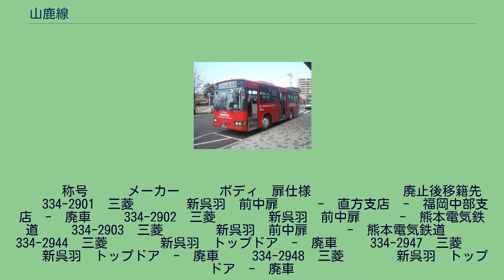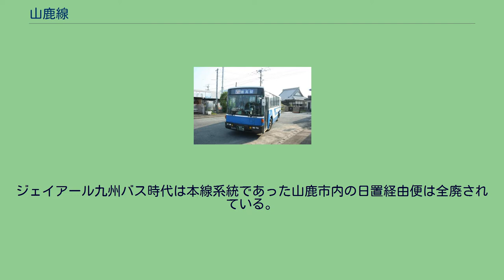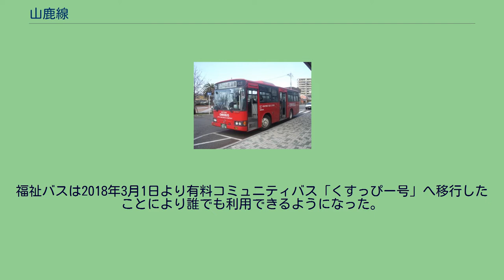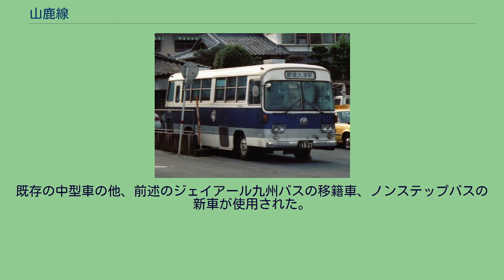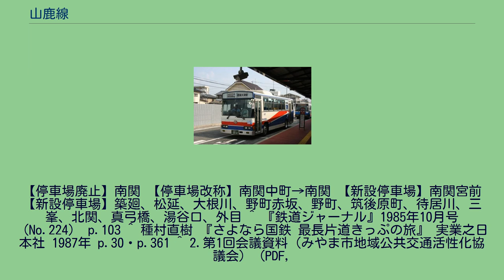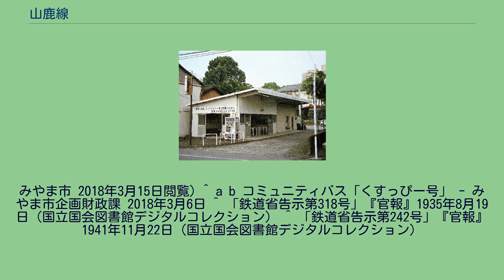山鹿線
山鹿線の車両（1993年撮影） 山鹿線の車両（2006年2月撮影） 山鹿線（やまがせん）は、ジェイアール九州バス（山鹿支店）が運行していた路線バスである。
福岡県山門郡瀬高町（現・みやま市）の瀬高駅から熊本県山鹿市を経て、熊本県菊池郡大津町の肥後大津駅までを結んでいた。
営業所、車庫は山鹿市（山鹿温泉駅）に所在していた。
瀬高駅前にも留置施設があったが、現在は堀川バスが使用している。
熊本県内で現存する唯一のJRバス路線であったが、2006年2月28日に撤退した。
撤退後、産交バス（全線）と熊本電鉄バス（山鹿～大津間）に引き継ぎがれたが、熊本電鉄はのちに撤退したほか一部区間は廃止された（詳細は後述）。
山鹿温泉駅（自動車駅）を境に系統は異なっており、瀬高と肥後大津を通し運行するバスは存在しなかった。
このほか、区間便があった。
　　334-2949　三菱　　　　新呉羽　トップドア　-　廃車 　　434-1902　三菱　　　　新呉羽　前中扉　　　-　鹿児島支店　-　福岡中部支店　-　廃車 山鹿温泉駅（2004年8月撮影） 山鹿ー肥後大津間を引き継いだ熊本電鉄バス（2009年撮影） 全線を引き継いだ産交バス・瀬高駅乗り入れ時代（2009年撮影） 基本的にジェイアール九州バス時代の運行系統を継承したが、既存の産交バス・熊本電鉄のバス停と重複している箇所は統合が行われている。
また、区間便は全廃され、南関付近及び梶屋橋付近、菊池付近、丙森付近の経路がジェイアール九州バス時代とは異なっている。
ジェイアール九州バス時代は本線系統であった山鹿市内の日置経由便は全廃されている。
また、福岡県内区間についてはみやま市の補助金打ち切りにより、2009年10月1日に瀬高駅 - 南関上町間が廃止された。
廃止区間のうち、みやま市内区間となる瀬高駅 - 真弓橋間はみやま市福祉バスが継承したが、これは利用対象を高齢者・障害者等に限定した無料のバスであった。
福祉バスは2018年3月1日より有料コミュニティバス「くすっぴー号」へ移行したことにより誰でも利用できるようになった。
また、2011年10月1日に熊本電鉄は撤退し、現在は産交バスが南関ターミナル - 山鹿バスの駅 - 肥後大津駅間で運行を続けている。
産交バスにおいては、くまモンのICカードならびに全国交通系10社ICカード・SUNQパス（北部九州版・南部九州版・全九州版）・わくわく1dayパス（熊本県内版のみ）は全線で使用出来る。
産交バス 山鹿営業所（全線）と大津営業所（山鹿～大津）の中型車が基本的に使用され、中にはマイクロバス（日野・リエッセ）も使用されている。
熊本電鉄バス（撤退） 方向幕LED化された中型車が運用されていた。
既存の中型車の他、前述のジェイアール九州バスの移籍車、ノンステップバスの新車が使用された。
【停車場廃止】南関 【停車場改称】南関中町→南関 【新設停車場】南関宮前 【新設停車場】築廻、松延、大根川、野町赤坂、野町、筑後原町、待居川、三峯、北関、真弓橋、湯谷口、外目 ^ 『鉄道ジャーナル』1985年10月号（No.224） p.103 ^ 種村直樹 『さよなら国鉄 最長片道きっぷの旅』 実業之日本社 1987年 p.30・p.